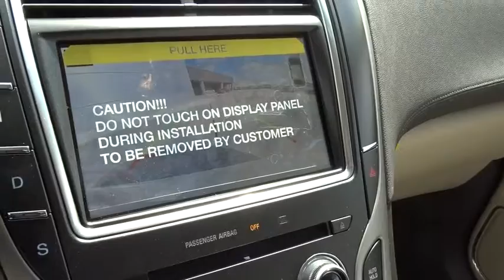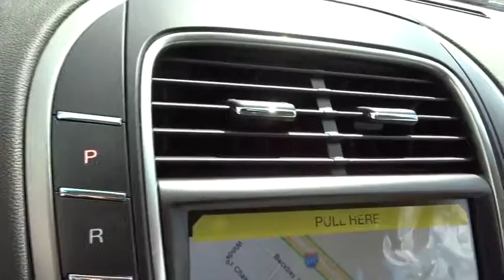2016 LINCOLN MKX Lancaster, Delaware, Columbus, Powell, Dublin X16569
2016 LINCOLN MKX

2445 Billingsley Rd.